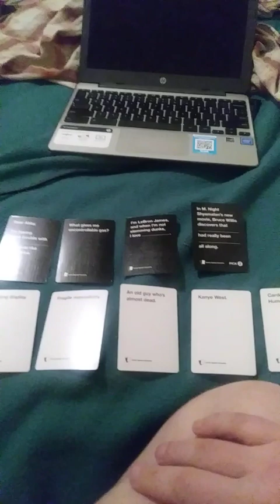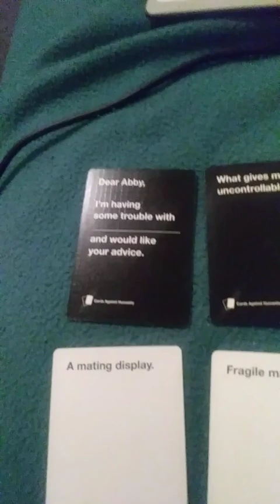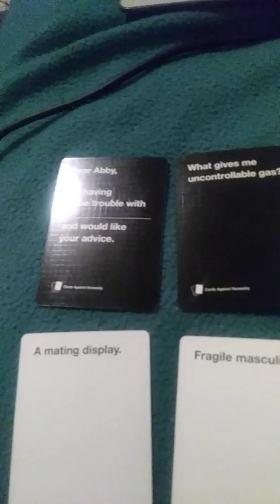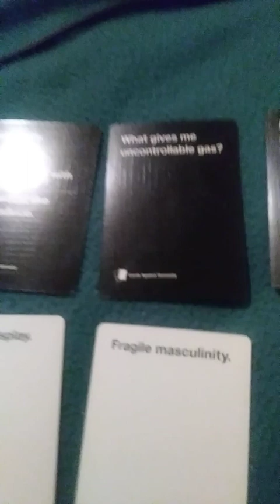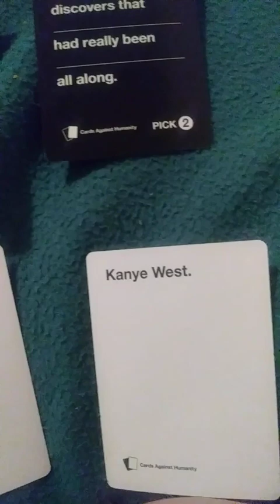Cards Against Humanity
Lucas deleted his two channels.
I'll be reuploading them.
They may or may not be in chronological order.